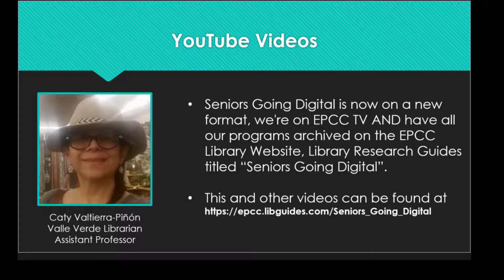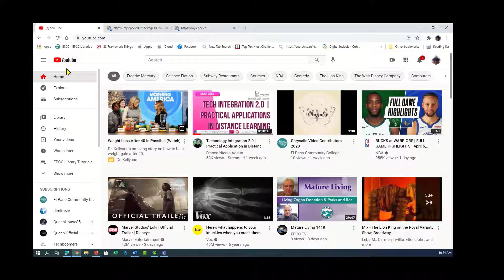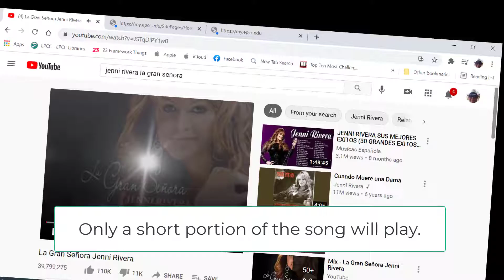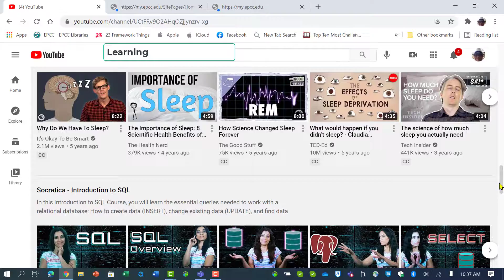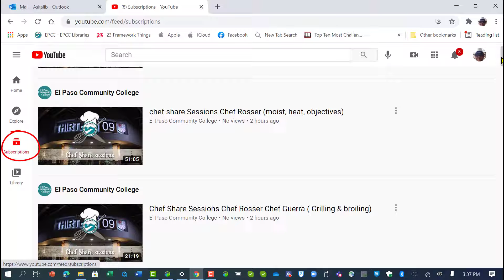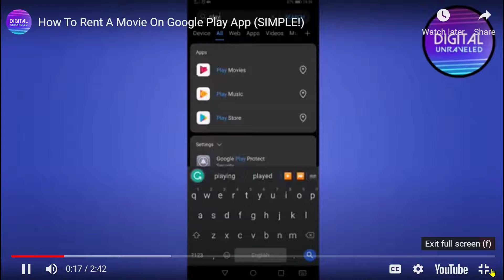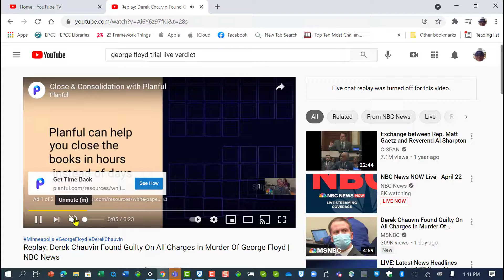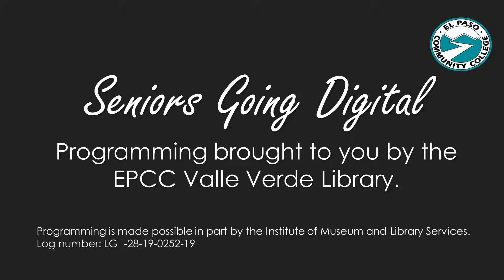Seniors Going Digital - YouTube fun facts and features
Seniors Going Digital -  El Paso Community College Valle Verde Library presents YouTube's features and how to navigate the video platform to get the most out of it.